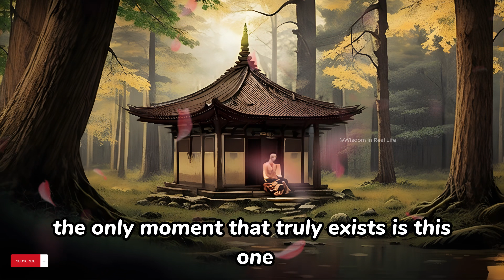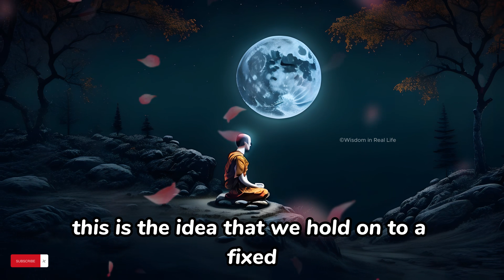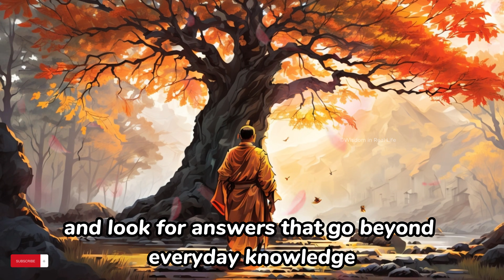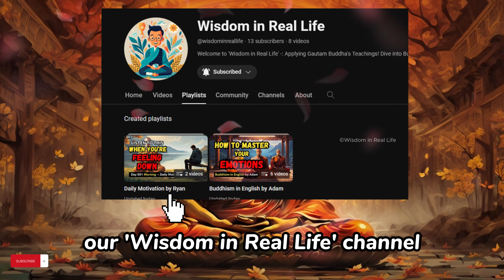Never Stop Learning In Your Life - Why You Should Never Stop Learning | Buddhism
🌟Are you ready to embark on a journey of self-discovery and personal growth? In this motivational video, we're diving into the incredible mantra of "Never Stop Learning in Your Life." 📚🧠

🌟 Welcome to the "Wisdom in Real Life" channel, where we believe that life's lessons are our greatest teachers! 🌟